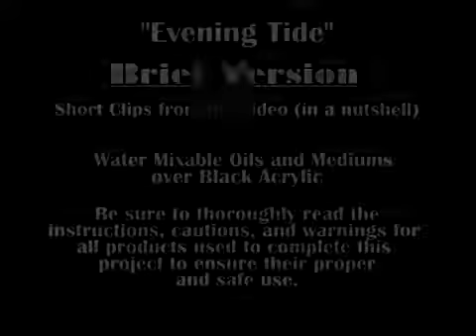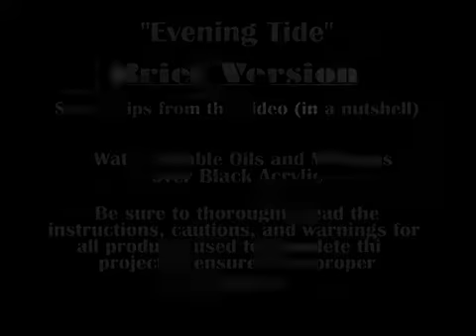#3 Evening Tide 8x10 Small Oil Painting